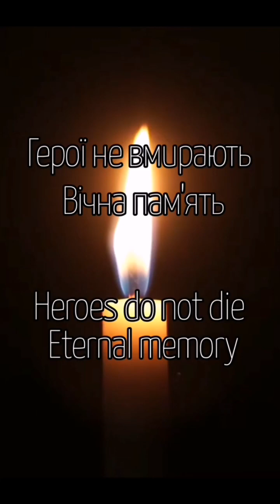Czesc i chwala polskiemu wolontariuszowi ktory zginal pod bachmutem